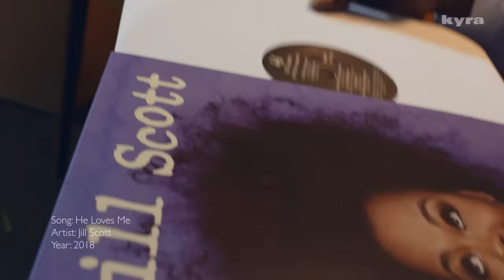Styling London’s Best Rapper (ft. LYNX Music)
Please note MUST be 18+ to attend the show. (not 16+, like Elias said).

CODE TO BUY TICKETS IS: PAQ (uppercase)

We’re back with LYNX Music.

In the second episode in our LYNX Music series, we’re doing a challenge like never before. PAQ will be meeting with Kojey Radical, one of London’s most exciting new artists, at Angels Costumes. A warehouse stockpiled with clothes and props for films. Each boy will have to find an outfit for Kojey inside the warehouse. Will the PAQ boys find that they’re looking for?

Massive thank you to Kojey for being a part of this episode and again big shout out to LYNX for making this all happen. To see the full version of Kojey’s Love Sounds, go

Check the link below and at the top of this description to get your tickets for the LYNX Music show. Kojey Radical, Connie Constance and one other very special guest will be performing. The show will be at 26 Leake Street on the 27th September. Use code “PAQ” to get your tickets!